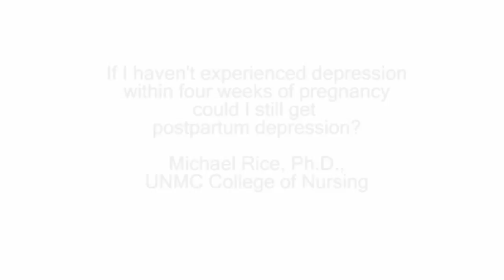Ask UNMC: Post-partum depression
If I am not depressed within four weeks of pregnancy, could I still get post-partum depression?

Michael Rice, Ph.D.
College of Nursing
Psychiatry